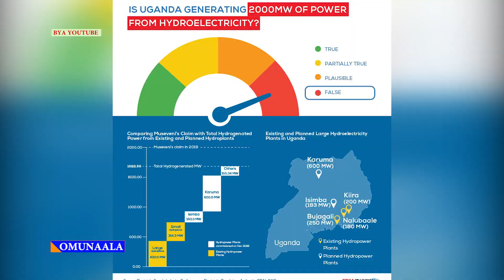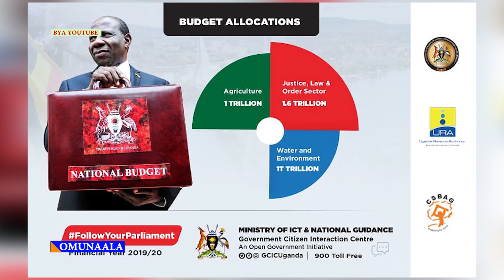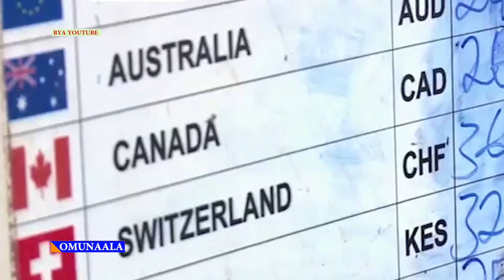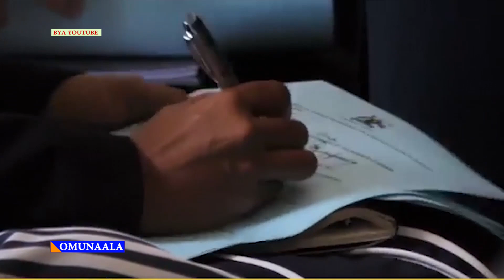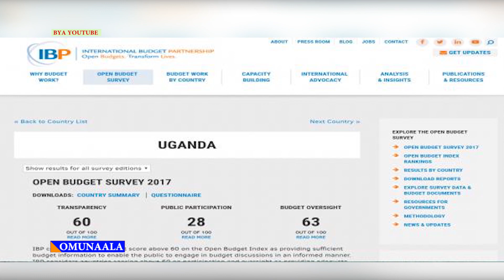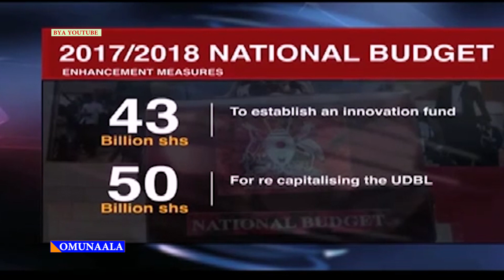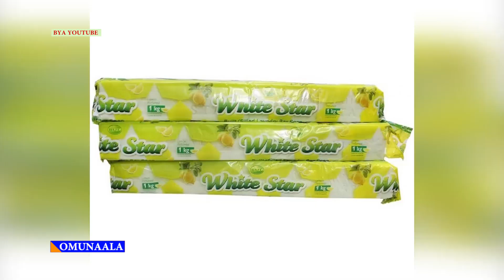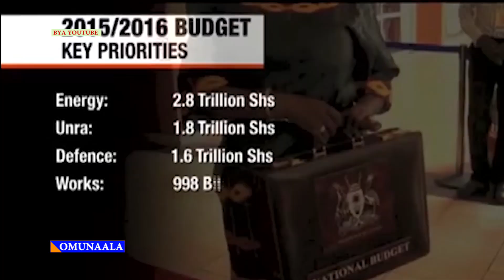OMUNAALA..This is how the government of YK.Museveni distribute all the tax payer's money in security